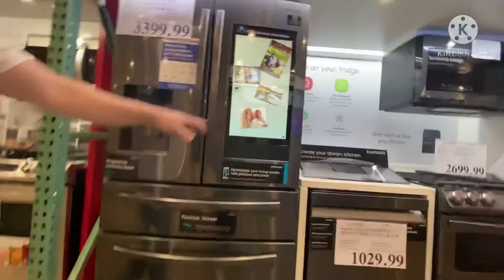Random videos | April&Richard vlogs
Enjoy watching god blessed us all